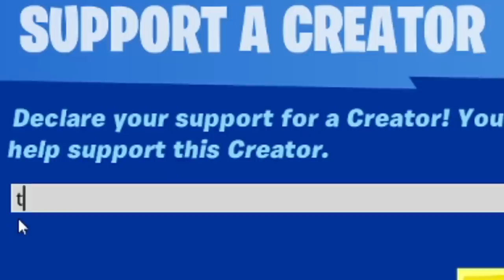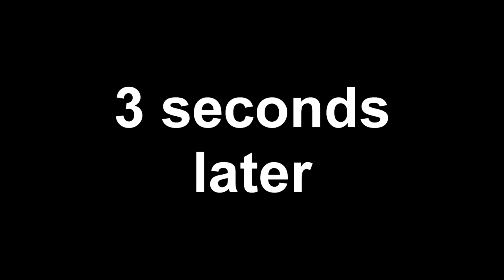Fortnite except I can only open ONE Bunker Chest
I was able to win when I used bunker chests only.. but what if I can only use ONE bunker chest in fortnite?

Use code tomato or else you will never find a bunker chest again (not really, but use it if you wanna support me thanks) (epic partner)